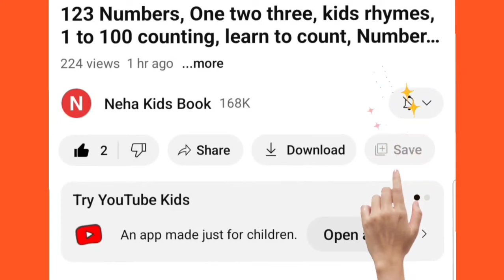Shapes drawing for kids, Learn 2d shapes, color name for toddlers, Preschool learning video,3